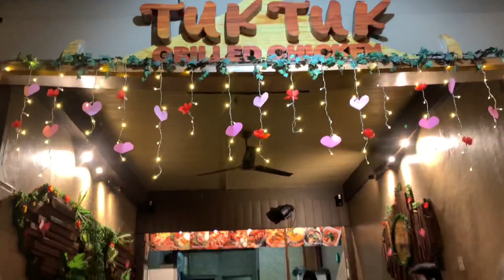HAPPY HEARTS DAY | Shawnn Bee 🐝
Stay close to people who feel like sunlight ✨

Hi Bees!

I hope you enjoyed our new vlog ☺️

💋Shawn Bulaon